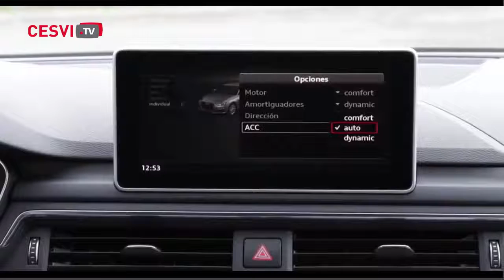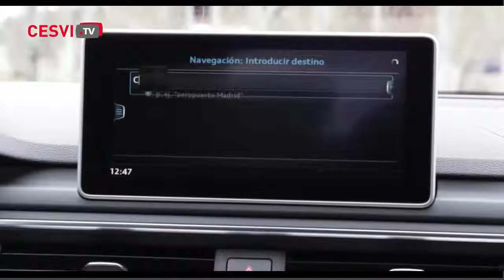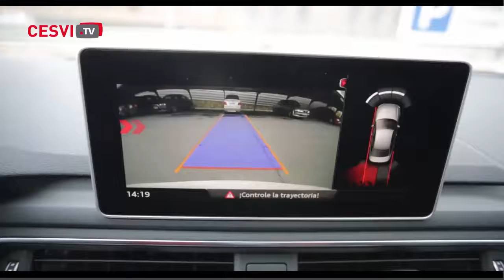Audi A4 Sportline 2 0 TDI